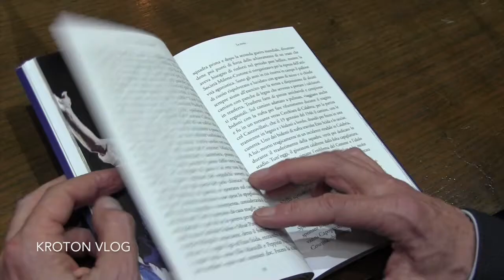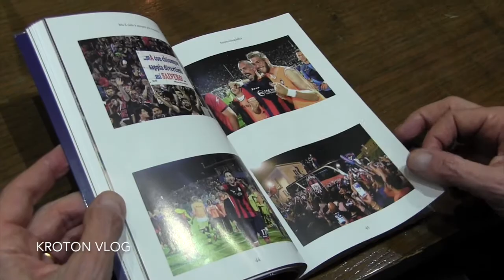Ma il cielo è sempre piu rossoblu - PRIMA PUNTATA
Ma il cielo è sempre piu rossoblu - PRIMA PUNTATA. Il libro di Maria Barresi sul Crotone Calcio . Kroton vlog